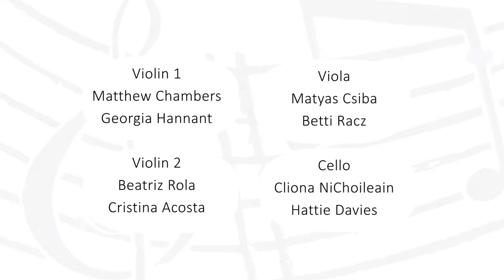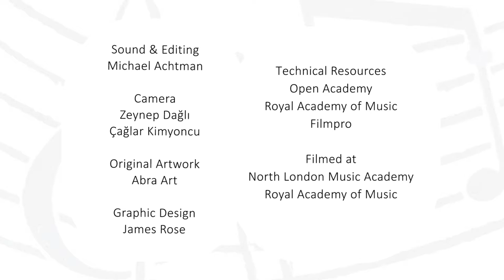Conducting Development Week May 2016 - Audio Described Project Film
Conducting Development Week is a R&D project I ran at the Royal Academy of Music in May 2016.  During the project week, I worked with a team of fantastic people whilst developing my practice as a conductor, and researching ways that conducting can become more accessible to disabled people. I was mentored by two professional conductors - Sian Edwards and John Lubbock - and played with a fabulous group of musicians from Royal Academy of Music.

This film summarises our findings.  You can also find a full copy of the written evaluation report on the project's (being published shortly).

Thanks to the project partners:

Open Academy, Royal Academy of Music
Drake Music
Disability Arts Online
Filmpro
Orchestra of St Johns
Together 2012
Charles Hazlewood

This project is supported using public funding by Arts Council England.